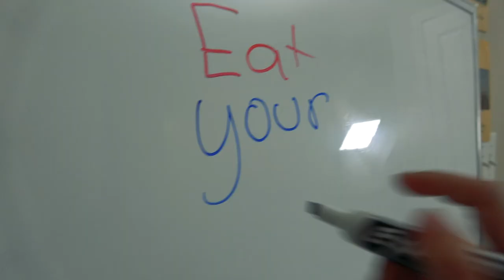😱 GIANT SLIME BUBBLES 😱 DOES RORY CUT OFF ALL HER HAIR?! SMELLYBELLY TV VLOGS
We get a little crazy in today's video!! First, everyone gets pampered at the salon, and Rory decides to make a big change!! Once we are home we enterain ourselves, and you guys in some very interesting ways. We take a visit to fruit topia, and have some epic fun with slime!!!